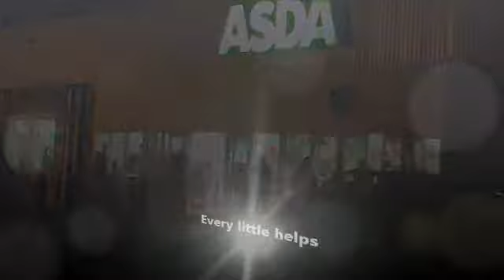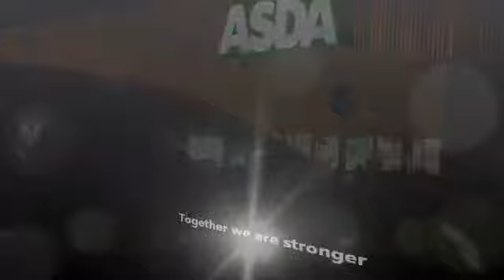Advent / Christmas Meditation: Advert Liturgy and ChurchAds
An advent meditation for Christmas from a Jonny Baker worship trick idea, campaigns. Advent / Christmas Meditation: Advert Liturgy and ChurchAds
Discover what Christmas is all about